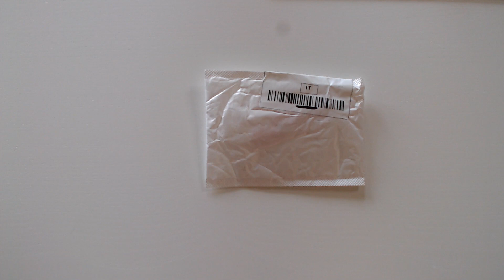Testo le penne con la punta inclinata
Link al prodotto che ho acquistato io: